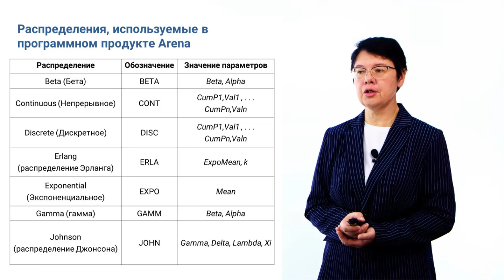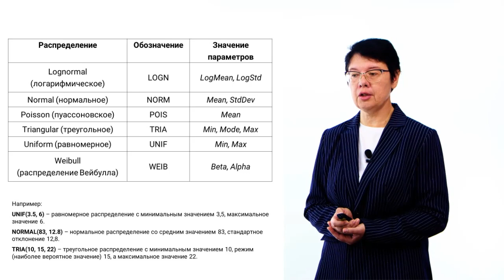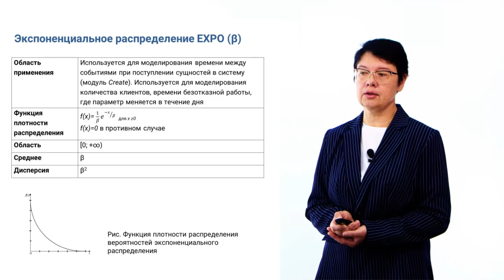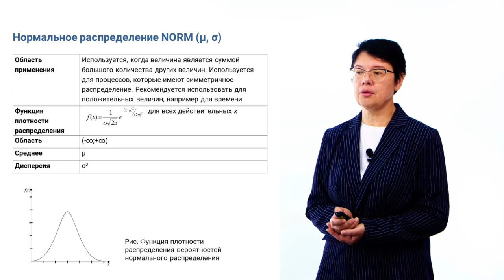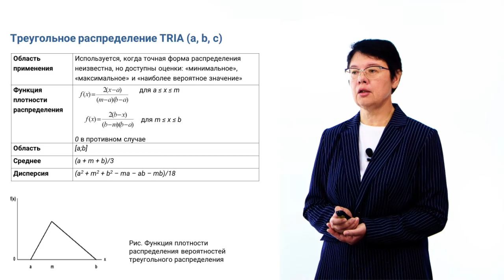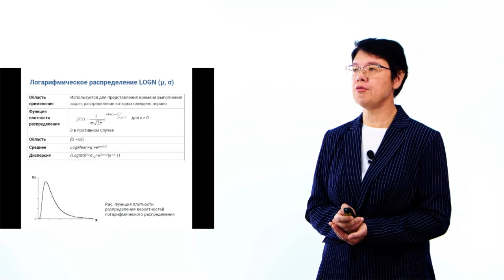2.4. Статистика в системе имитационного моделирования Arena Simulation Software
Раздел 2. "Имитационное моделирование" МООК "Цифровизация бизнес-процессов на основе имитационного моделирования". Автор: к.т.н., доцент кафедры "Математические методы и информационные технологии в экономике" ОмГТУ Ревина И.В.